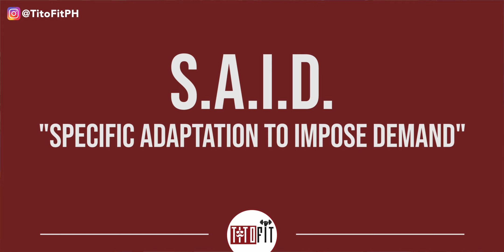How to GET STRONGER (3 easy steps) - TitoFit Tips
Want to build strength to push those weights harder? Follow these 3 steps to get stronger!